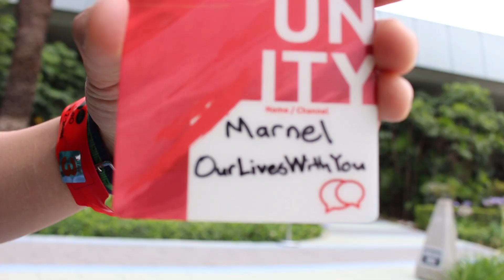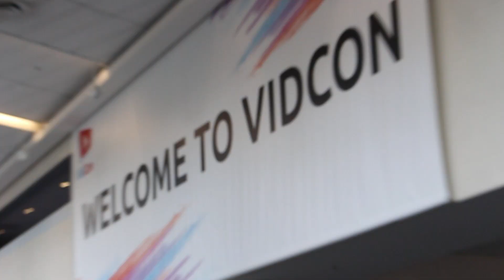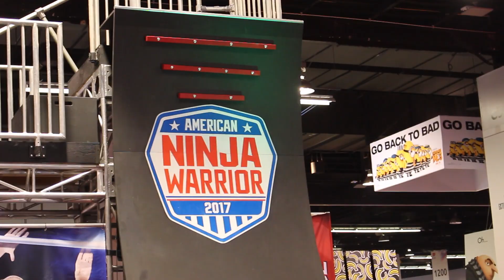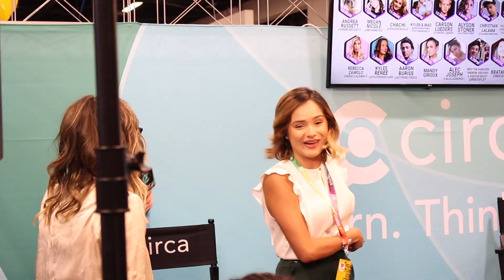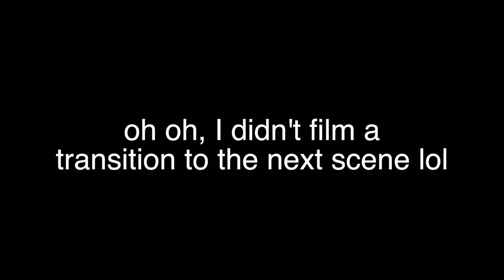VIDCON 2017 | OurLivesWithYou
Many hellos! I made pasta before I edited this vlog. It tasted like pasta, I mean the vlog tasted like pasta. Ok, let's go put some random things in this description that no one ever reads lol so I went to vidcon. This is my first time going to vidcon. Totally random, but remember back in the old YouTube days where you can see keywords in this description area? It went something like this...

Yea, it was something like that lol and why would I use these keywords for my vidcon vlog? Because Casey Neistat, Matthew Santoro, Philip DeFranco, Anna Kendrick, Caspar Lee, Daily Bumps, FunForLouis, Chachi Gonzales, Claire Marshall, Shonduras, and niicechris appeared in this vlog for a tiny bit. Not a lot, but a tiny bit lol also, I have to put their names here so YouTube can potentially recognize my description in the search bar so here are the names again just in case you missed it lol Casey Neistat, Matthew Santoro, Philip DeFranco, Anna Kendrick, Caspar Lee, Daily Bumps, FunForLouis, Chachi Gonzales, Claire Marshall, Shonduras, and niicechris. I haven't said vidcon that much so I'm going to say it again: vidcon. Lol vidcon. Yay vidcon. If you're still reading this, then wow. Also, I've clipped a lot of parts where these YouTubers are talking and whatever they say should not be taken out of context.